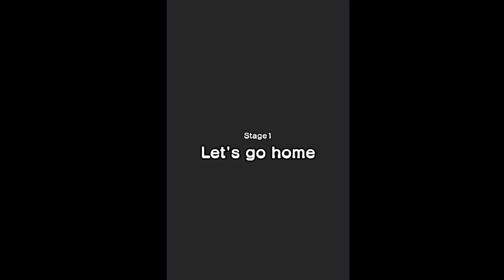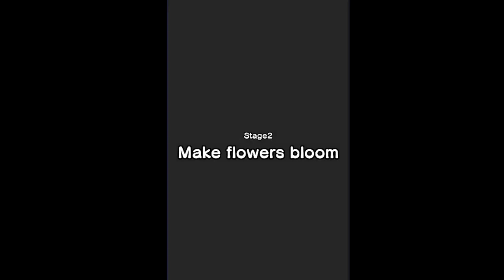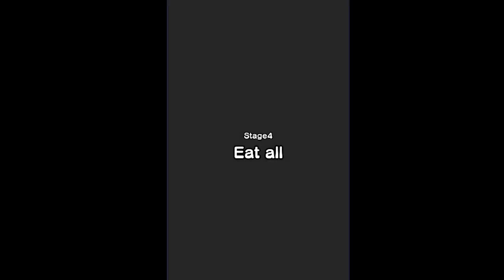Dodge the Prank! Gameplay Walkthrough All Levels 1-10